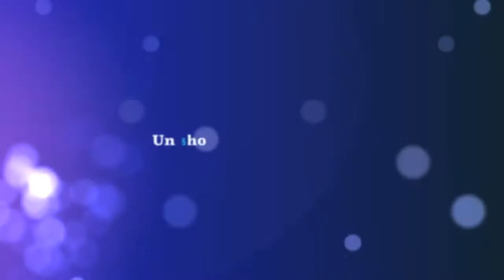EVENTO SOCIAL XV AÑOS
EVENTO SOCIAL POR THE FILM LUVI